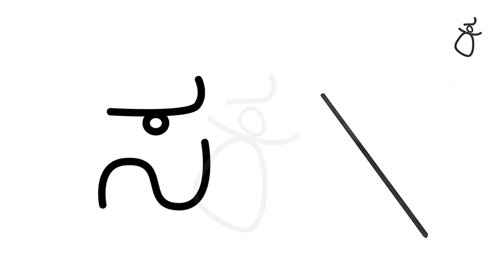ಸ - ಹ - ಳ | kannada Varnamale | Vyanjanagalu | Kalimagu Kannada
Learn how to read and write the three vyanjanas ಸ - ಹ - ಳ  through a fun filled story of elephants, little boys and girls and what not!